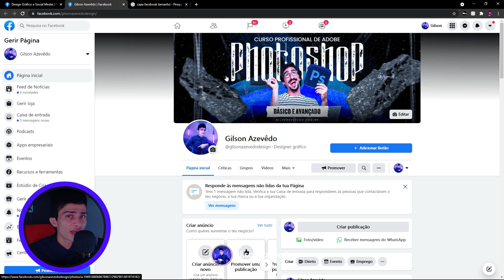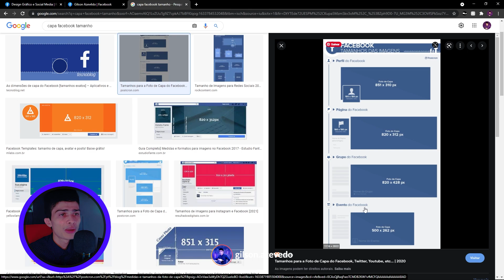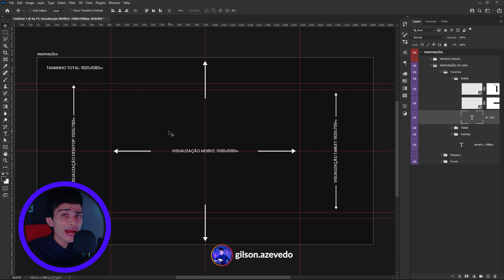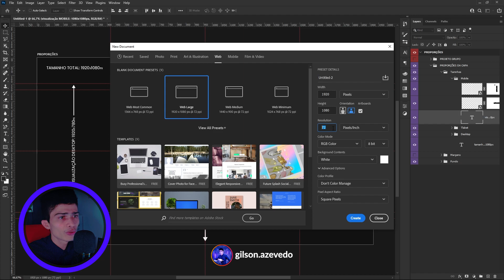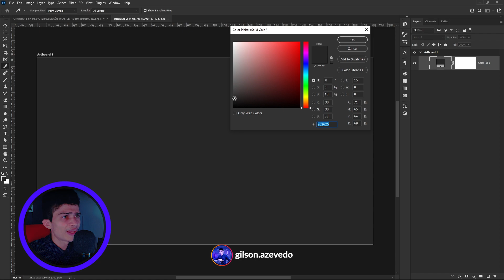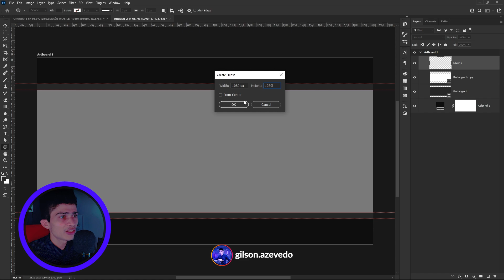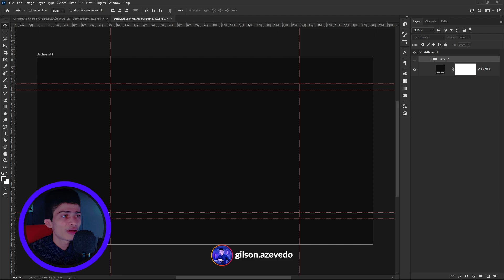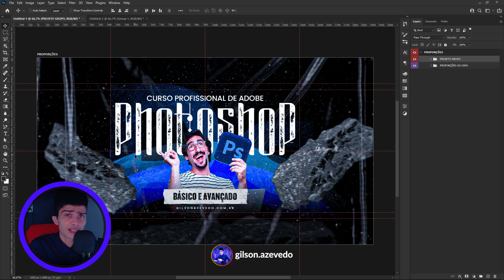Como Fazer uma Capa Para Facebook Corretamente?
Como Fazer uma Capa Para Facebook Corretamente? Está cansado de fazer errado?

Se você está cansado de ver dicas sobre tamanhos de capas para grupos, paginas e perfis do Facebook que acabam resultando em perda de qualidade e informações no design, esse tutorial foi feito especialmente para você.

Nesse tutorial eu vou te revelar o segredo das dimensões de capas para Facebook para deixar cada item, informações, elementos e imagens na posição correta. Essas regras darão a possibilidade de cada detalhe serrem vistos nas versões desktop, tablet e mobile sem perda de qualidade e/ou detalhes.

Mais do que um tutorial, isso será uma imersão profunda em um dos assuntos que mais deixam as pessoas confusas na internet. E ao final desse tutorial, você poderá baixar o layout para usar quando desejar.

Não deixe o conhecimento profissional para depois! Comece agora, ou mais cedo ou mais tarde não ter estudado design a fundo provavelmente fará falta para você e em algum dia você vai querer ter começado HOJE a sua jornada!